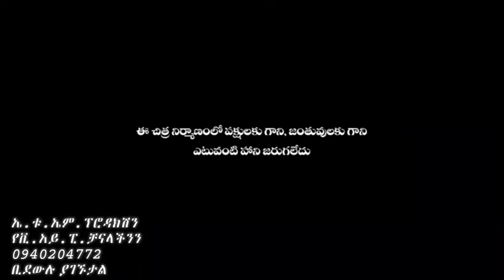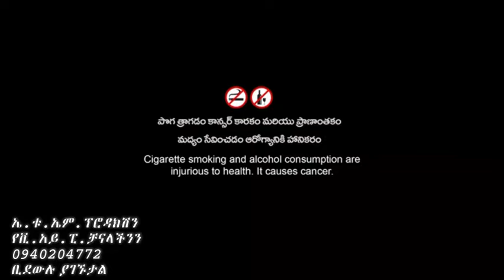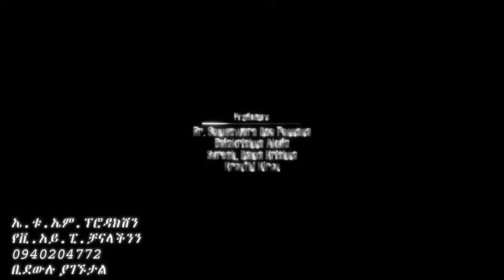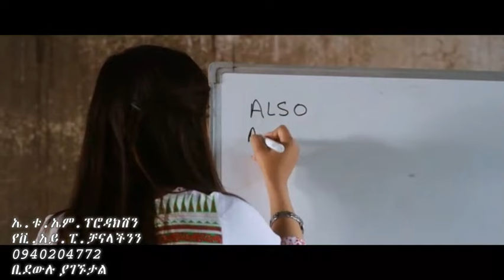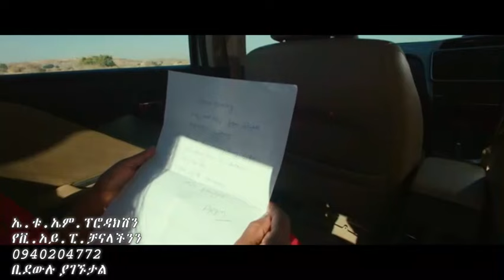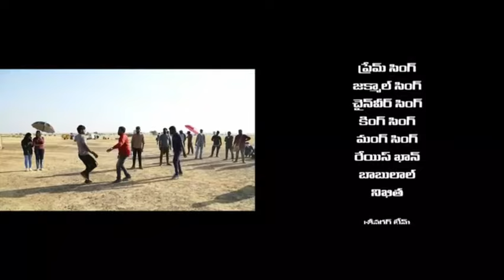Karan Arjun telugu film ትርጉም ፊልም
Karan Arjun ምርጥ የበቀል ፊልም